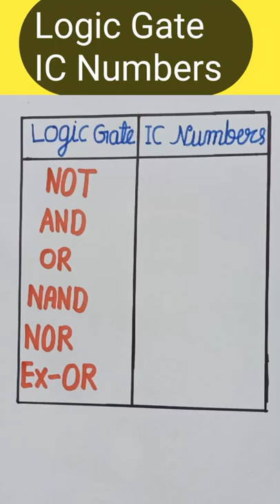Logic Gate IC Numbers || @Sky Struggle Education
Different logic Gate IC Numbers . Hi friends we provide short tricks on mathematics which is save your time in Examination hall.